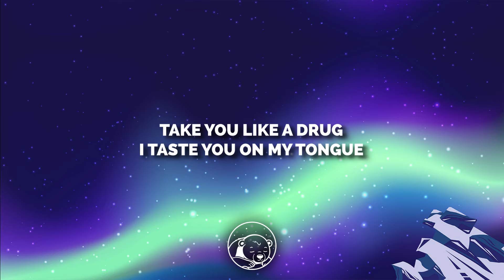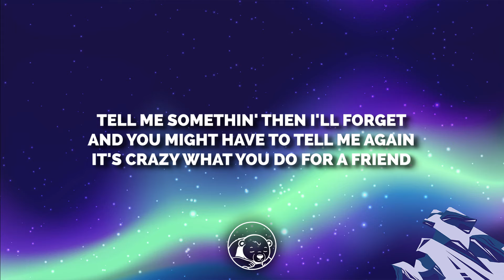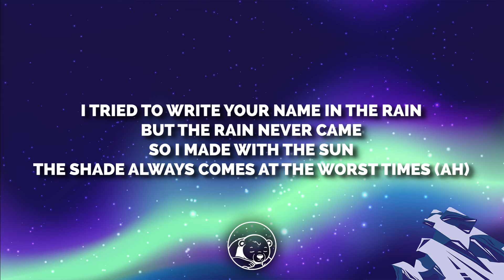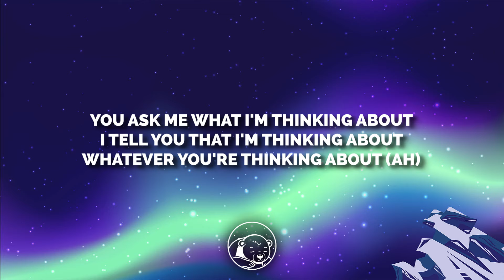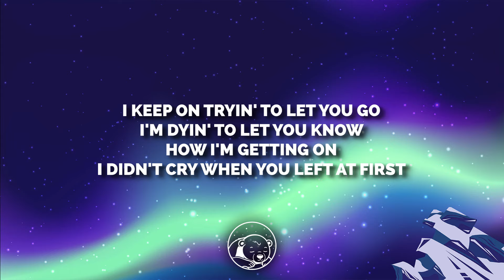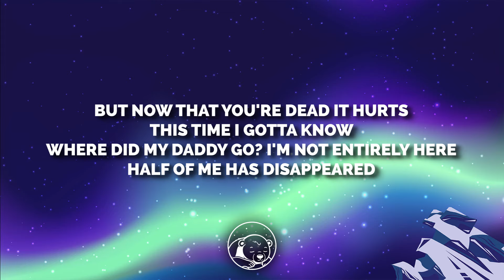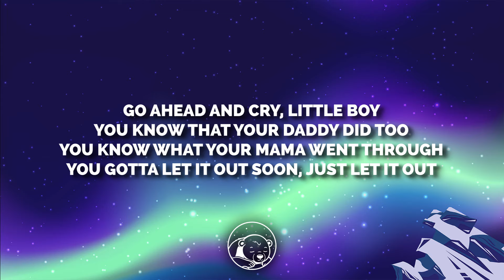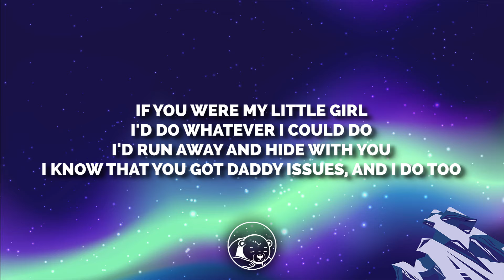The Neighbourhood - Daddy Issues (Lyrics)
🎤 Lyrics:

It's crazy what you'll do for a friend
I know that you got daddy issues, and I do too
The shade
Always comes at the worst time
If you were my little girl